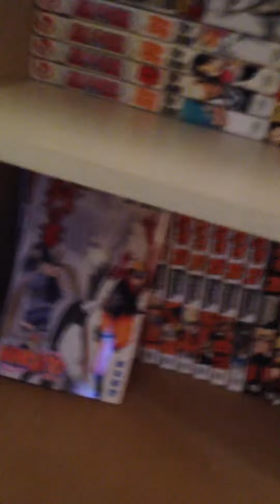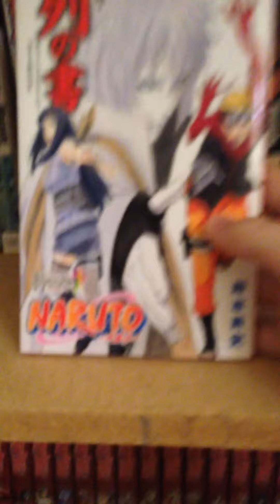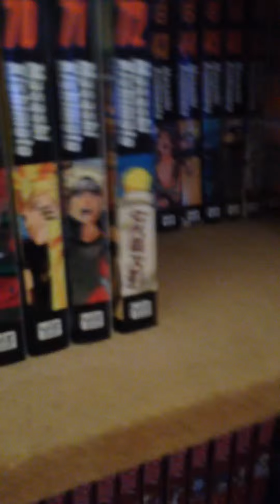Manga collection 2016